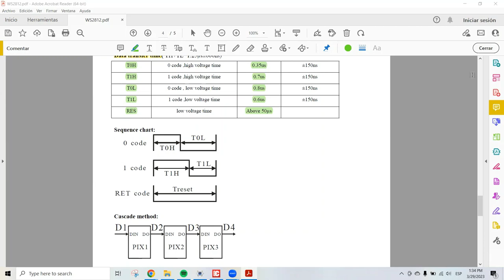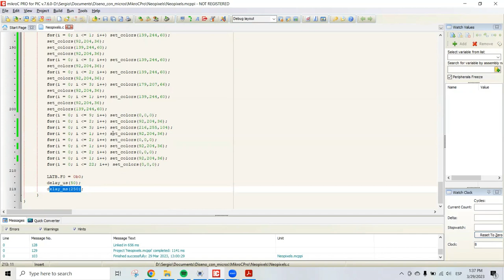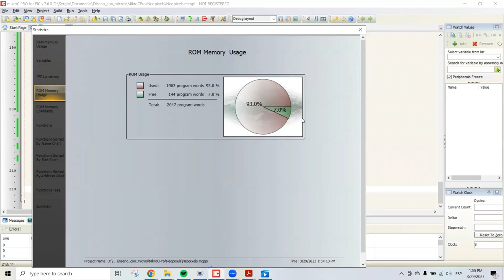Control de una matriz 16X16 de neopíxeles mediante un microcontrolador PIC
Este proyecto fue realizado por:
Sebastián García Angarita - 2191472
Sergio Sebastián Oliveros Sepúlveda - 2190396